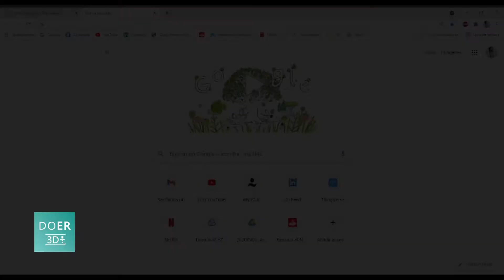MOVIL SUPPORT - DESIGN + PRINT + USE - ALL PROCES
Proceso completo de creación de soporte para teléfono móvil.

Timelapse
Printer: Artillery X1